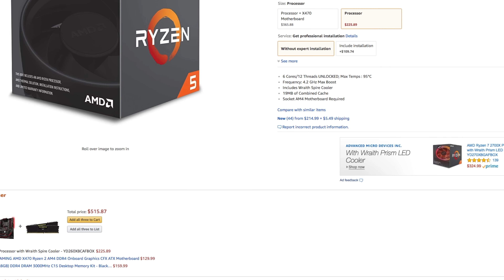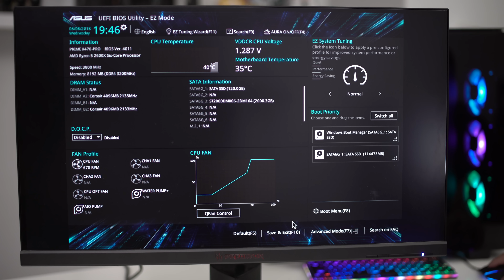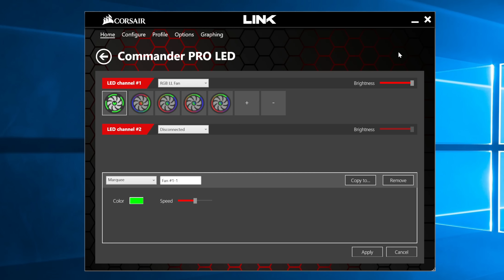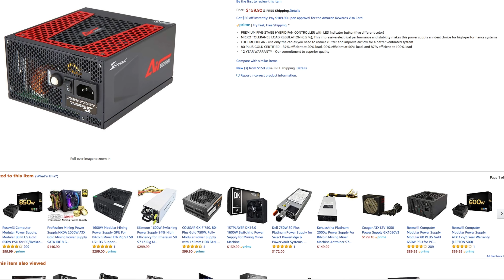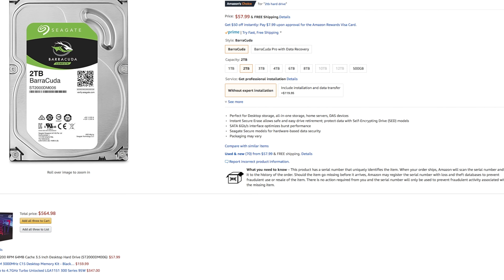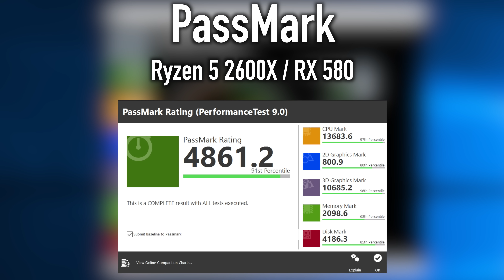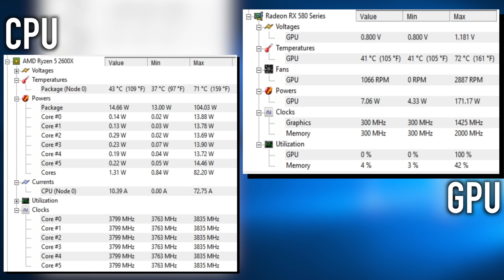Our Corsair Obsidian 500D Time Lapse Build Video & Benchmarks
CORSAIR OBSIDIAN 500D Mid-Tower Case

Scythe FUMA Rev.B CPU Cooler

CORSAIR Vengeance LPX 8GB Kit

Inland Professional 120GB SSD

Seagate 2TB BarraCuda HD

Gigabyte AORUS Radeon RX 580 GPU

Corsair LL Series RGB 120mm Fans

Seasonic PRIME AirTouch 850 Gold PSU

Corsair Fan Controller Commander Pro